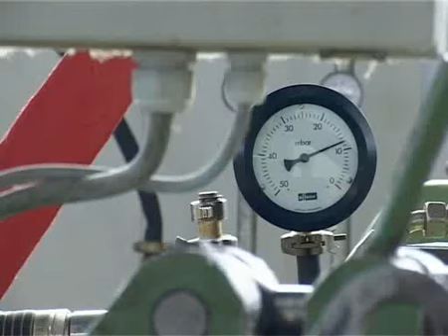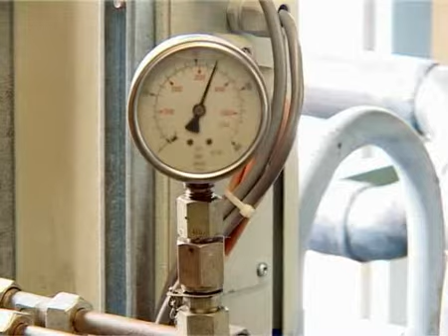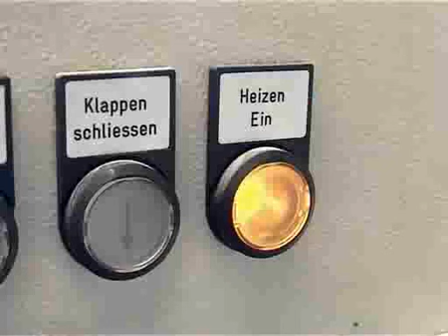Gummierung Innen- und außengummierter Schlauch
Produktion Ohrdrufer Schlauchweberei Eschbach GmbH